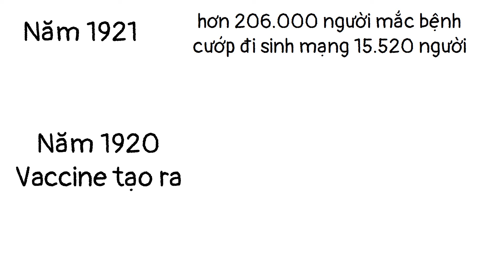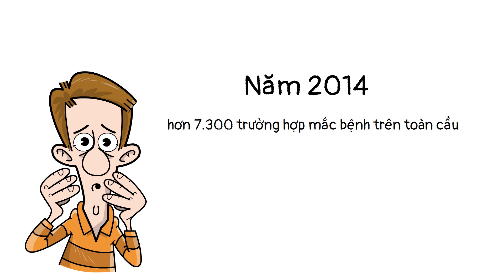Bạch Hầu Có Thật Sự Nguy Hiểm Như Bạn Nghĩ?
Trong video hôm nay, chúng ta sẽ cùng nhau khám phá một chủ đề vô cùng quan trọng mà có thể bạn chưa biết hết về nó - Bệnh bạch hầu. Bạn có nghĩ rằng bạch hầu là một trong những bệnh truyền nhiễm nguy hiểm nhất? Và liệu những gì chúng ta thường nghe là có thật sự chính xác?
Hãy cùng tôi đi tìm hiểu sâu hơn về bệnh này, các triệu chứng, cách điều trị, và phương pháp phòng ngừa để đưa ra câu trả lời chính xác nhất. Giờ thì, chúng ta hãy bắt đầu!